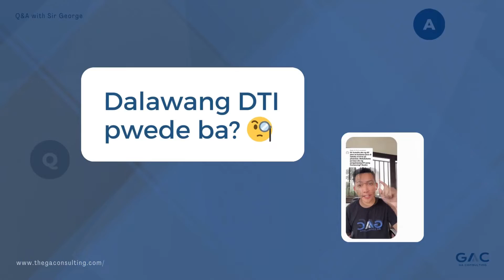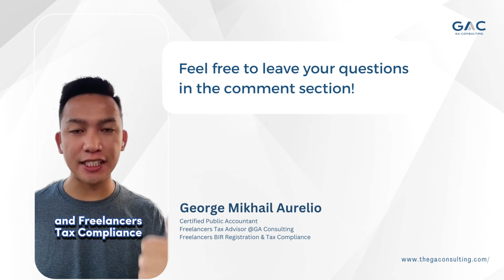Multiple DTIs, pwede ba?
🤔 Can You Register Multiple Businesses with DTI? Let's Find Out! 🏢💼

"Can I have multiple DTIs in the Philippines?"
"Department of Trade and Industry regulations"
"How to register multiple businesses with DTI?"
"DTI requirements for entrepreneurs"
"Sole proprietorship vs. multiple DTIs"
"Philippine business compliance guide"
"DTI process for startups"
"Understanding DTI procedures"
"Business expansion with multiple DTIs"